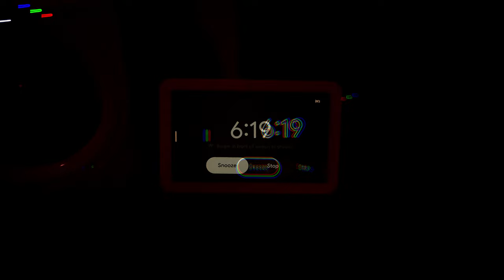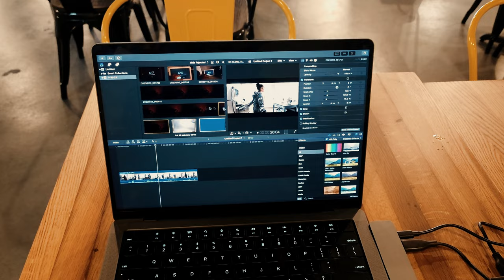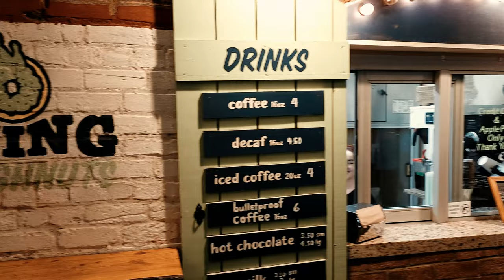Samsung Galaxy S22 Ultra | Day In The Life | Cinematic | Charlotte, NC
One of my main reasons for making videos is to showcase how creative we can all be just by using our smartphones.

Made this video with my Samsung Galaxy S22 Ultra and DJI OM 4.

Make sure you watch it in 4K

Cameras used:
Samsung Galaxy S22 Ultra - No external lenses